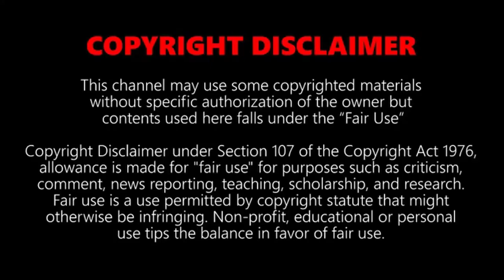Top 10 Fastest Trains 2019 - Amazing selection of the highest speed trains 2018 - 2019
Traveling Europe by train is already faster than by plane right now, and Japan is testing a “Supreme” version of its popular high-speed trains, set for a 2020 debut ahead of the next Winter Olympics. You can't ride that one just yet, but there are more than a few bullet trains available to speed up your travels. Here are the world's fastest high-speed trains in commercial service, ranked by speed.